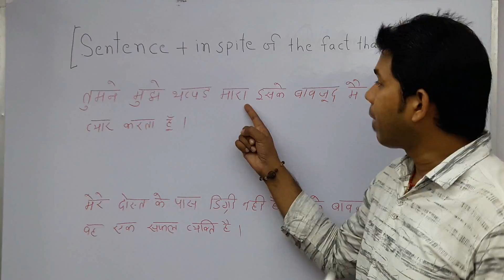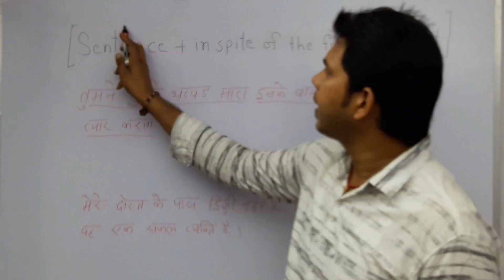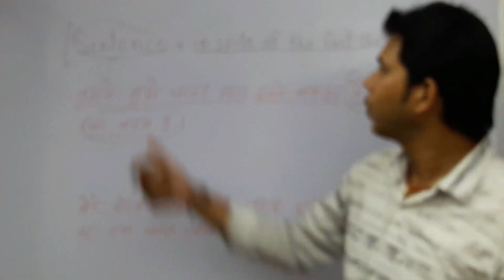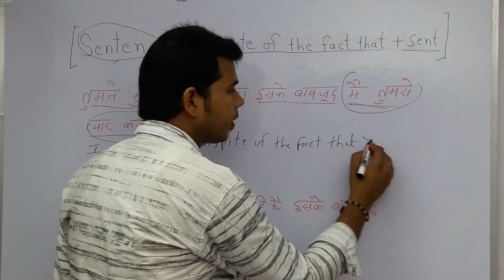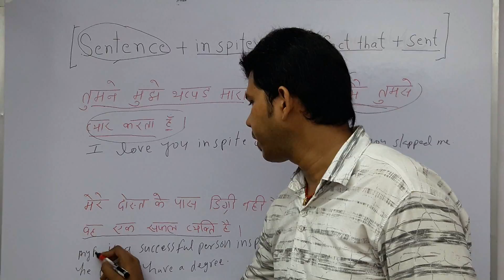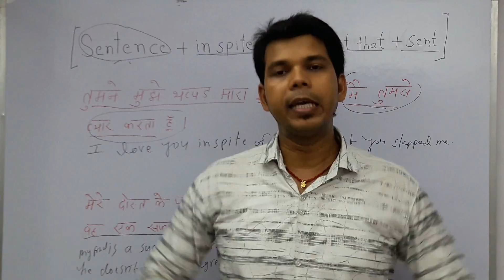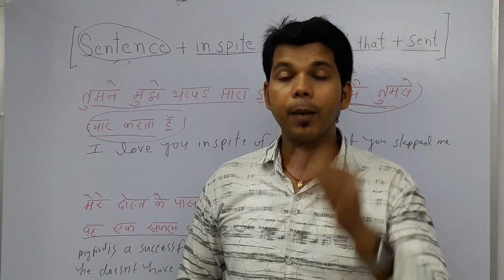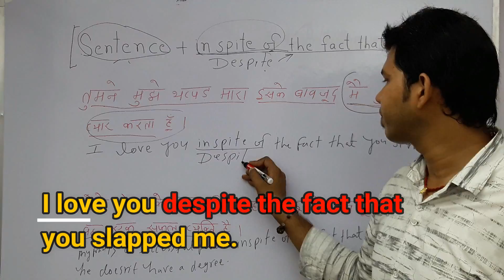IN SPITE OF THE FACT THAT IN ENGLISH SPEAKING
This video is about 'In spite of the fact that & Despite the fact that'